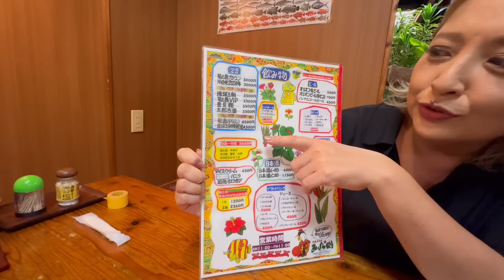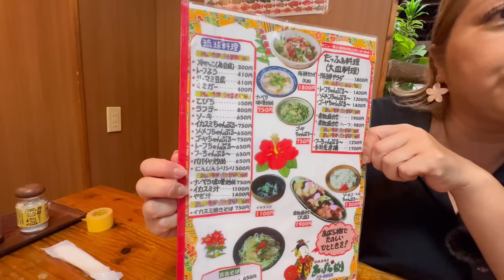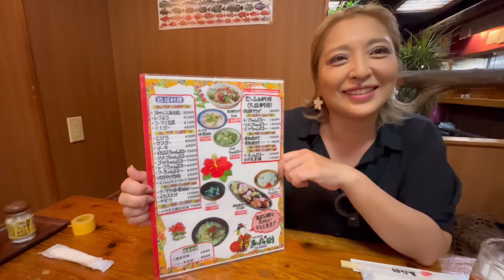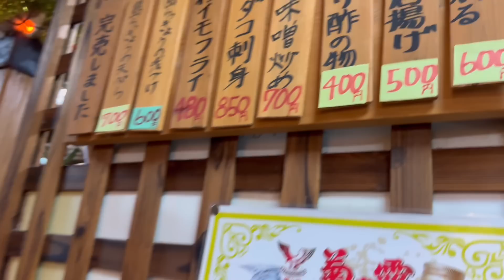【宮古島グルメ】沖縄料理がリーズナブルで美味しくいただける「琉球居酒屋 あぱら樹」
宮古島平良西里にある「琉球居酒屋 あぱら樹」に行って参りました😄
沖縄料理が美味しく、しかもお値段もとってもリーズナブル♬
店内も広く、お子様連れのファミリーもゆっくりくつろげます。

【琉球居酒屋 あぱら樹】
場所： 沖縄県宮古島市平良西里３９９−１
営業時間：11時〜23時
定休日：年中無休

☆宮古島関連動画はこちらです☆
【宮古島旅行】島の駅みやこ〜宮古素麺〜雪塩ミュージアム〜池間島〜来間島【2日目Vlog】
【宮古島旅行】東平安名崎灯台〜おーばんまい食堂(伊良部島)〜シギラ黄金温泉【Vlog3日目】
【宮古島旅行】JAあたらす市場〜島の駅みやこ〜宮古島とんかつ琉宮〜宮古空港【vlog最終日】
【宮古島旅行】夜は三線ライブ居酒屋で盛り上がろう「美琉太陽(ミルティーダ)」【予約必須】

▼目次▼
00:00  宮古島「あぱら樹」からオープニング
01:14  生ビールで乾杯〜メニュー紹介
04:40  島ドーフとツナのサラダ
06:56  刺身3人盛
09:15  イカスミじゅ〜しぃ
11:41  タコ味噌炒め
13:44  紅イモフライ＆島らっきょう天ぷら
16:51  イカスミ焼きそば
19:05  エンディング